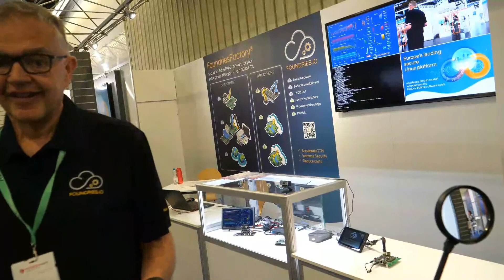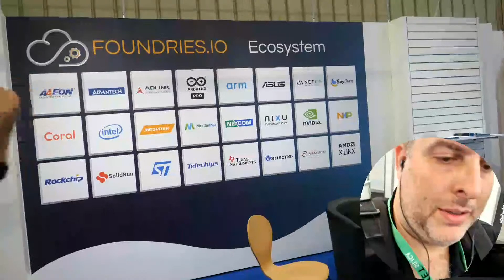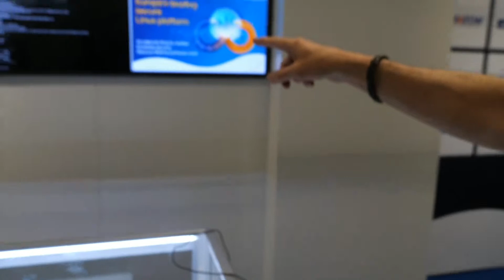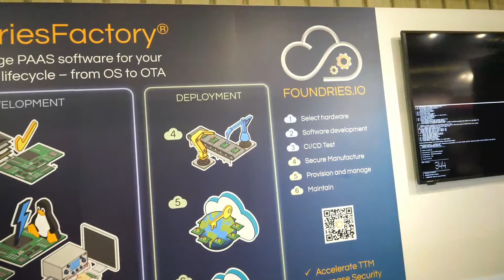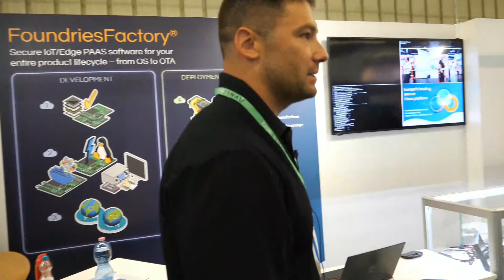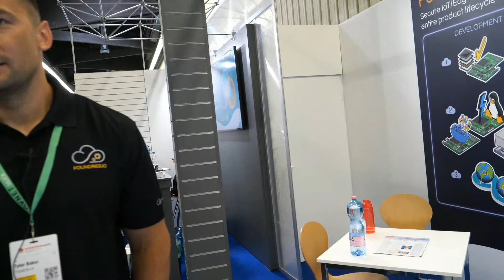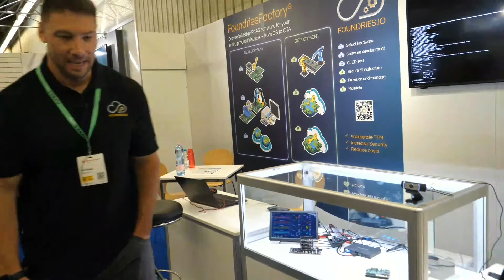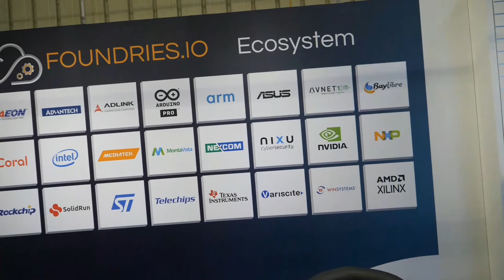foundries.io Embedded World 2022 Booth Tour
booth tour at Embedded World 2022, as part of my Portable Multicamera Livestreaming at Embedded World 2022 day1 using Yolobox Pro this is a trim and edit from the livestream video starting 14min10sec into the video